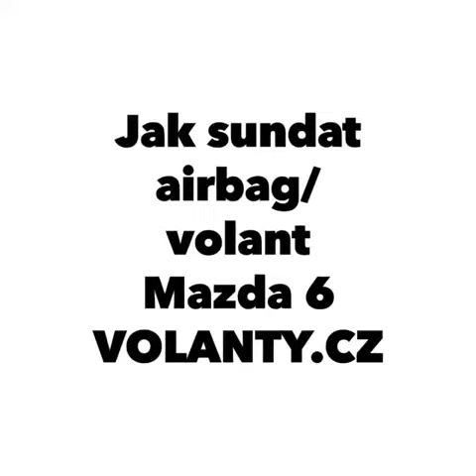Jak zdemontować AIRBAG kierownica Mazda 6 mk1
Jak sundat volant airbag : Mazda 6 mk1 VOLANTY.CZ